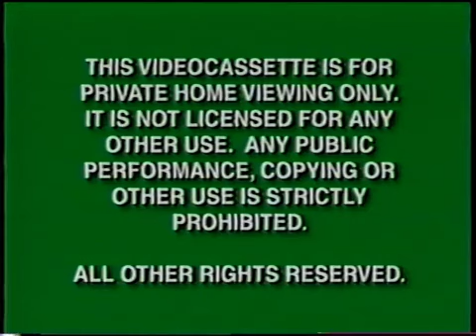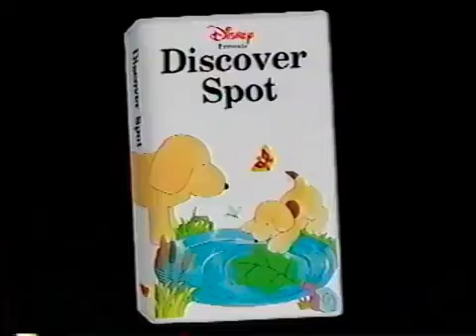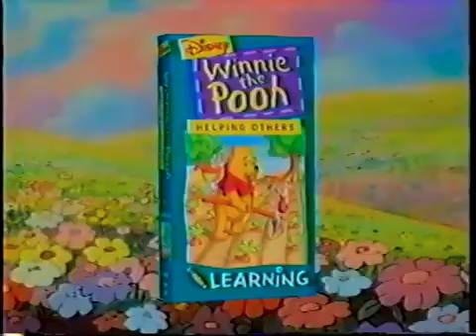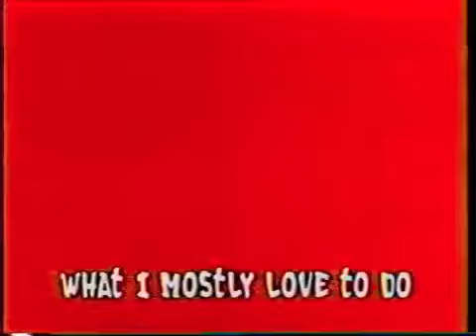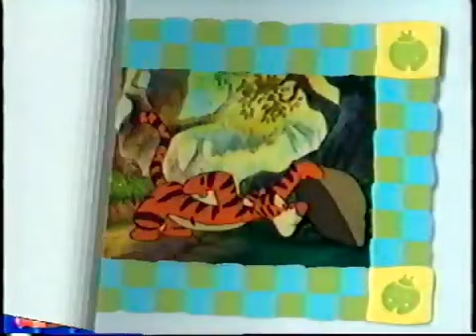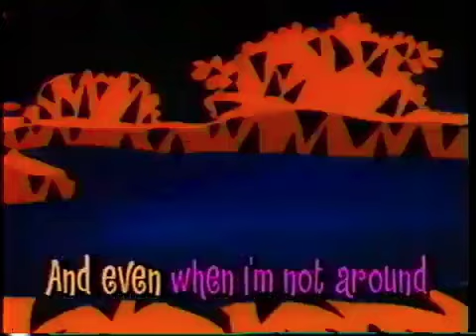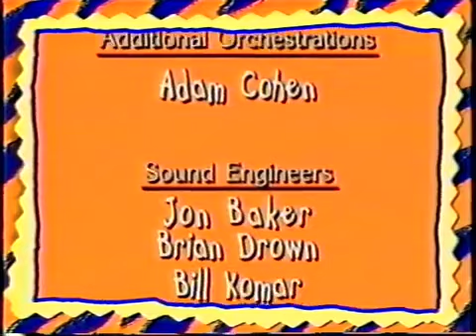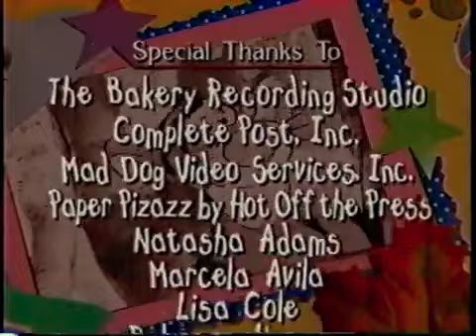Winnie The Pooh Sing A Song With Tigger (2000)